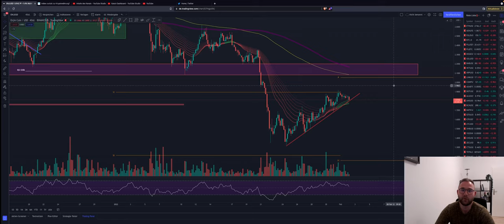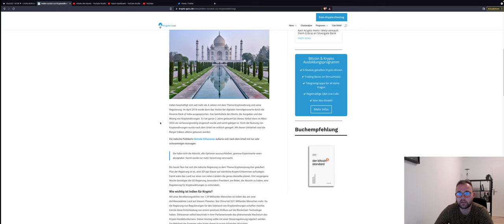BITCOIN DUMP TODAY!!!?? SCHWÄCHE IM MARKT! Altcoins bearish? ETH ADA SAND ENJ IOTA Chartanalyse News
Bitcoin zeigt sich nicht wirklich von seiner starken Seite... Wir haben die Widerstände durchbrochen, trotzdem kam kein Move... Was ist los?
Die Altcoins ebenfalls mit wenig bewegung...

Timesteps:
00:00 INTRO
00:02 Bitcoin
04:00 Ethereum